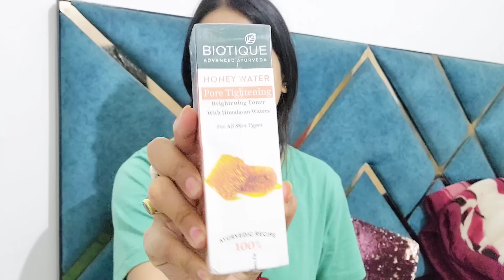इतने दिनो बाद बेटा मिला पापा से इनकी ख़ुशी तो देखो😃हमारे लिए क्या लेके आए🫣वापस आते ही लग गई इस काम मे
Buying Links :

1.  Yardley London Morning Dew Compact Perfume, 18ml

2.  Layer'r Wottagirl Body Splash for Women, 25ml (Pack of 4)

3.  Mamaearth Moisture Matte Longstay Lipstick With Avocado Oil & Vitamin E For 12 Hour Long Stay - 08 Pink Tulip - 2 G

4.  Maybelline New York Mascara, Curls Lashes, Highly Pigmented Colour, Long-lasting, Waterproof, Hypercurl , Black, 9.2ml

5.  RENEE See Me Shine Lip Gloss - Pucker Up Peach 2.5ml, Non Sticky Non Drying formula with Long Lasting Moisturization, Enriched With Shea Butter For All Skin Types

6.  Biotique Honey Water Pore Tightening Brightening Toner With Himalayan Waters,Pack of 120ml

7.  Ice Roller for Face & Eye Reusable Face Rollers Facial Roller Massager Silicone Ice Cube Massager for Brightening Skin Removing Puffiness Skin(Tightening) - Multicolored

8.  MATRIX Opti.Care Professional Shampoo for ANTI-FRIZZ Shampoo | For Salon Smooth, Straight hair | with Shea Butter (200ml)